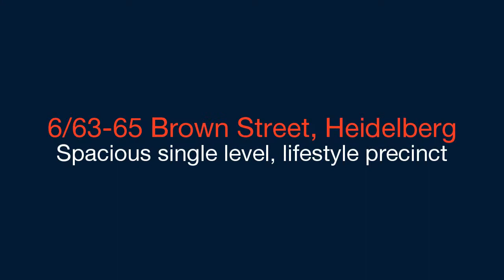Barry Plant - Ivanhoe - Rosanna - Eltham - Doreen - 6/63-65 Brown Street - Stiven Mrkela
6/63-65 Brown Street, Heidelberg -

Sale by Set Date 24/2/2015

Set in this sought after pocket of Heidelberg and centrally positioned in the development, this single level three bedroom home offers first home buyers and downsizers low maintenance living in a desirable locale. Comprising bedrooms with built-in-robes, main with en-suite, open plan lounge with meals area, kitchen with breakfast bar, full sized bathroom, separate laundry, north facing entertaining courtyard, single lock-up garage plus additional off street car park. Boasting a Brown street frontage with plenty of scope for further enhancement, this well maintained unit offers the ultimate lifestyle package within strolling distance to Burgundy street cafes and shopping, Heidelberg zone 1 train station, premier private and local schools, La Trobe University, the Austin Hospital and parklands.

Photo ID Required

Stiven Mrkela : 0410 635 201 -